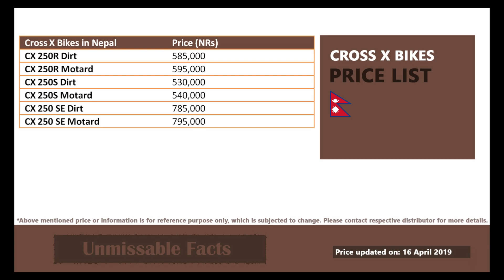Cross X price in Nepal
Here is video on Cross X price in Nepal as updated on April 2019.

Cross X bikes are Nepali brand of off-road bike including both dirt and motard. Bikers Nepal, located in Lazimpat, are the manufacturer and distributor of the Cross X (aka CX) bikes in Nepal. They have actually assembled and customize the dirt or motard bikes as per the need of riders in Nepal.

Since its inception, Cross X bikes has grown huge in popularity; not surprising given the craze of dirt bikes in Nepal. You will get Cross X at starting price of Rs. 530,000 in Nepal. The complete price list of Cross X dirt and motard bikes are given in this video, which includes:

- CX 250R Dirt
- CX 250R Motard
- CX 250S Dirt
- CX 250S Motard
- CX 250 SE Dirt
- CX 250 SE Motard

Bikers Nepal Pvt. Ltd.
Lazimpat, Kathmandu
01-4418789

Himalayan Bikers
Nayabazar, Pokhara
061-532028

Road Runners
Khadyagodam, Itahari
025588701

Moto Enduro
Kalikanagar, Butwal

Bikers Hub
Sallaghari, Bhaktapur

Wonderful Life Auto Pvt. Ltd.